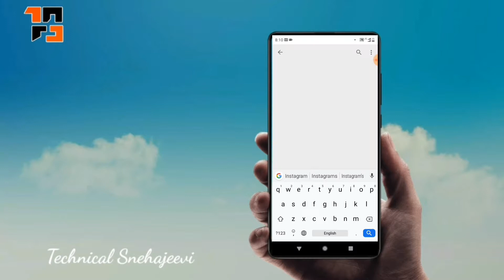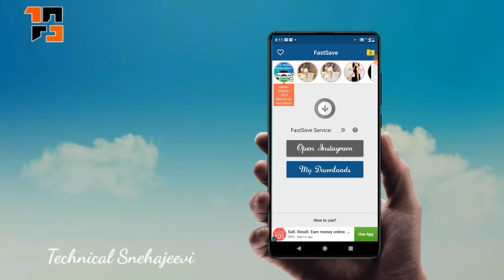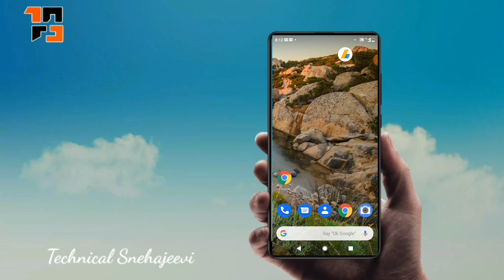How to save Instagram photos in gallery in Kannada| Technical Snehajeevi